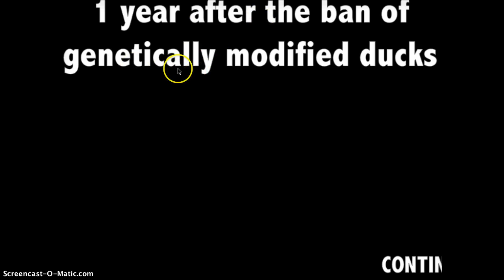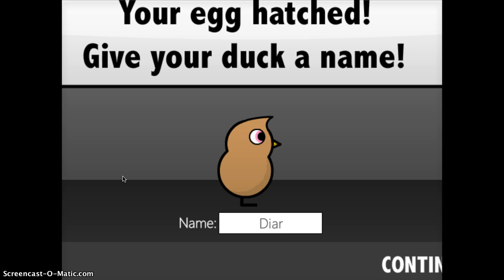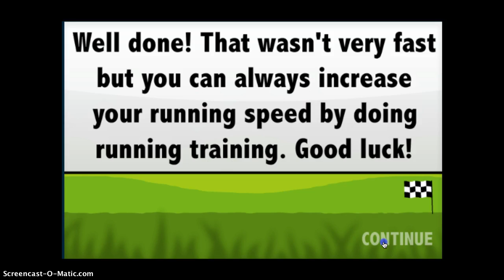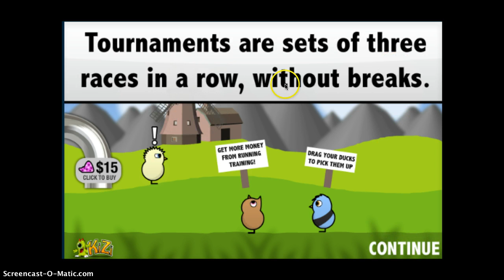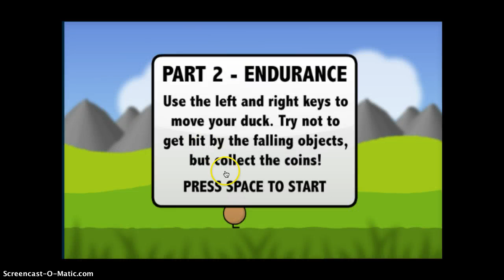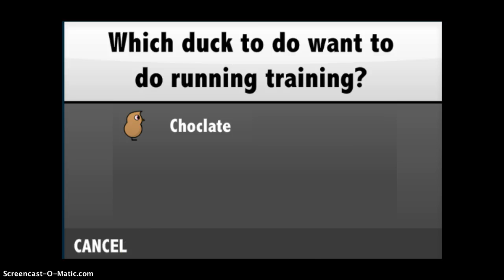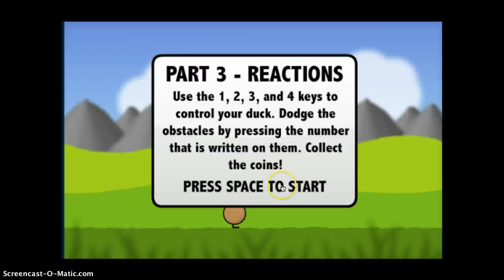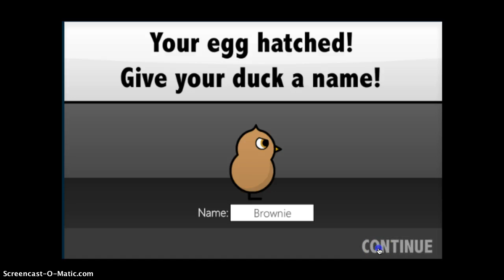Choclate! ~episode 1~duck life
cute duckies :3